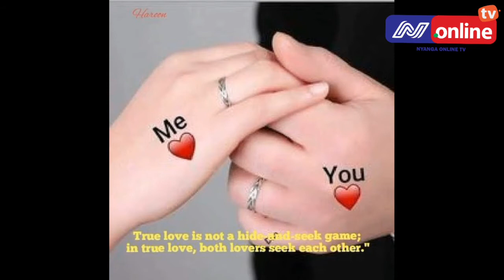Makala ya Mahisiano : UKIYAFANYA HAYA NDOA NA MAHUSIANO YAKO YATAKUA YA AMANI NA UPENDO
NINI KIFANYIKE ILI WANANDOA NA WAPENZI WAWENAAMANI KATIKA MAHISIANO YAO MAJIBU HAYAAPA

MAKALA YA MAHUSIANO NI MAKALA YALIOGUSA NAMNA MOJJA AMA NYENGINE JUU YA MAHUSIANO AMA YA NDOA AU YA UPENZI YAANI NJE YA NDOA